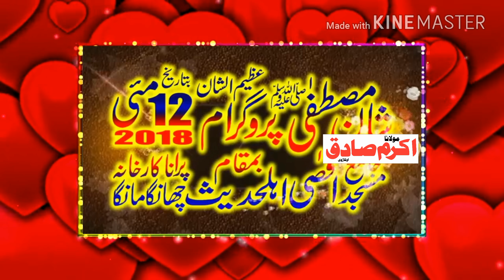دو بیٹیاں پالیاں جنے۔۔مولانا اکرم صادق اوکاڑوی